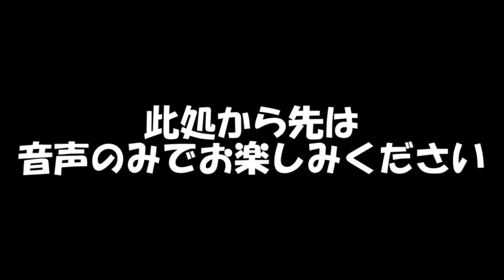【DQMBV】DLCの特権 それは追加イベントである #198【実況】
DLCを利用することによって
本編ではそれ以上のストーリーの進行が無いクイーンピサロに
変化が訪れます。

なんと、ドラクエ恒例のあのイベントが……？